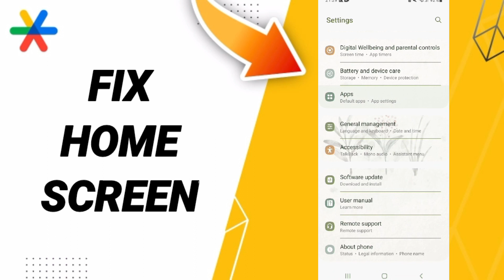How To Fix Home Screen On Google Authenticator App 2024